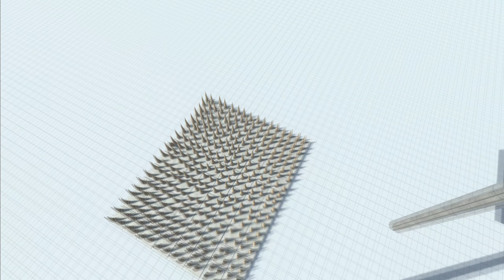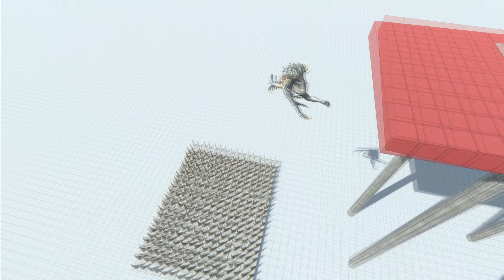UNITS vs SPIKES - Animal Revolt Battle Simulator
Hello everyone! New video for you – Units vs Spikes

for recording new videos.

About the game:

Animal Revolt Battle Simulator is a physics-based battle simulatorwith a variety of units from many
factions. Create your team and fight your favorite units.